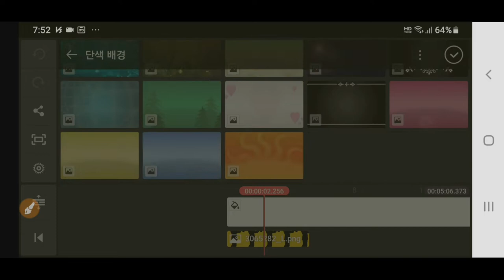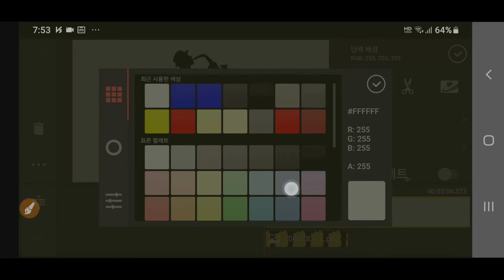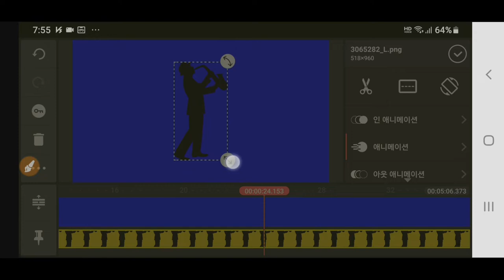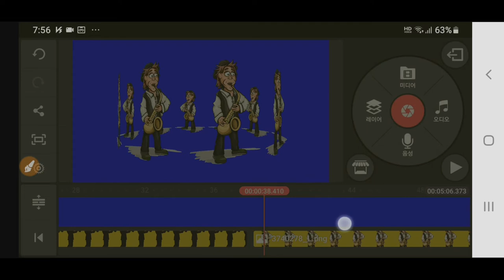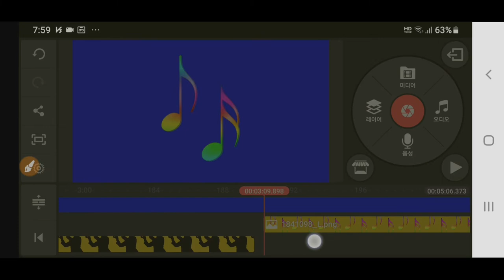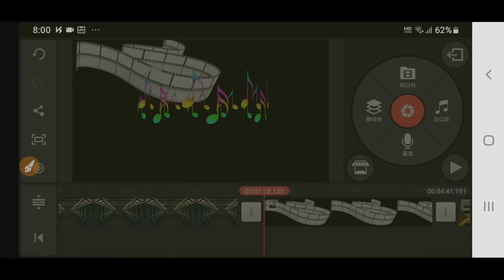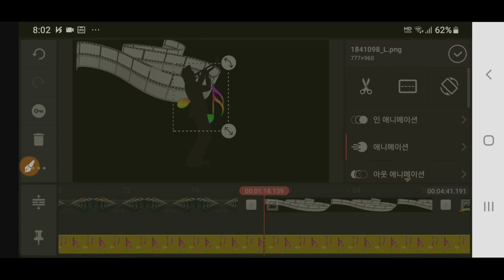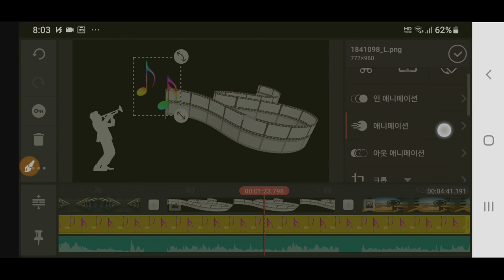Kinemaster강좌 : 색소폰 연주자 악보 크로마키 제작방법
키네마스터 강좌 Kinemaster 움직이는 색소폰연주자 악보 크로마키 제작방법